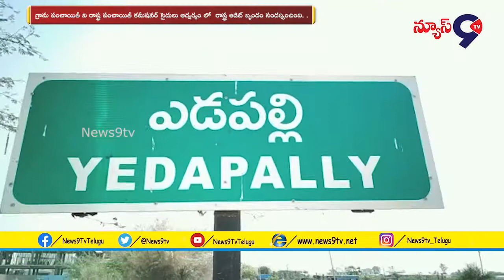విధుల పట్ల నిర్లక్ష్యం వహించిన పంచాయతీ కార్యదర్శి సస్పెండ్ కలెక్టర్ | Nizamabad District | News9tv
IAS C Naryana Reddy